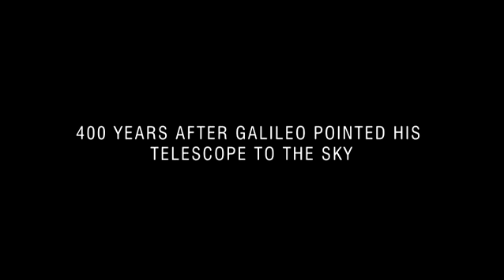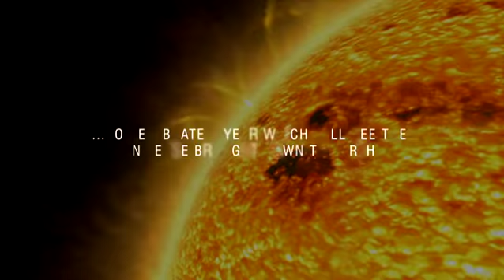·‥…¨­―∥＼∼‘’“”〔〕〈〉《》」『』【】±×÷≠≤≥∞∴°′℃Å￡￥♂♀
·‥…¨­―∥＼∼‘’“”〔〕〈〉《》」『』【】±×÷≠≤≥∞∴°′℃Å￡￥♂♀ 수천억년전 우주 얀드우르성 고향떠나 우리은하계 태양계 지구에 와서 지구말중 한국말 배움, 떠돌이 별 고향 떠나온지..수천억년 나의 지구 방문기 2100년1월1일..다음 목적지..갤럭싱은하 안드로메다 씨움챠르별로 떠날예정 동승할 지구인 친구 모집중

== 모집 안내문 ==
가도 가도 끝이 없는 진흙 같은 어두운 세상이 있다는것을 알었을땐,
나는 이미 영혼을 장착한 존재 였지만,
내 영혼과 함께 가는 다른 영혼이 있다것은 미쳐 알지 못했지,
그냥 무작정..어두운 터널을 뚫고,
멀리서 비치는 한줄기 빛을 향해가는 영혼의 본능..
무한한 망망 우주속 내가 너에게 다가가는 소리,
앞서거니..뒤 서거니. 한 세상에서  너를 만나게 될줄이야.
태어날때 부터 너를 보는것이 이렇게 운명되어져 있는데..
수많은 별들속에서 지구의 별 속에..
대한민국의 한 하늘에..너는 존재했었던것,
서로 너와 나도 모르게 막연히 흠모만하다 떠돌다 방황하다 만남이..
이별의 시작이 아닌. 사랑의 시작이기를,
떠돌다 만난 애절한  순간이 사랑의 절정이 아닌 시작이기를,
간절히 사랑의 여신에게 질투를 받지 않게 부탁을 하는 기도가
님 오시는 소리, 님 부르는 소리
제목: 운명
글만든이:안면도펜션 안면도여행